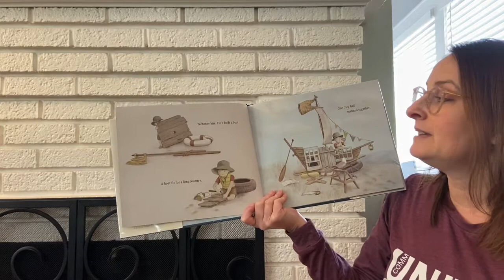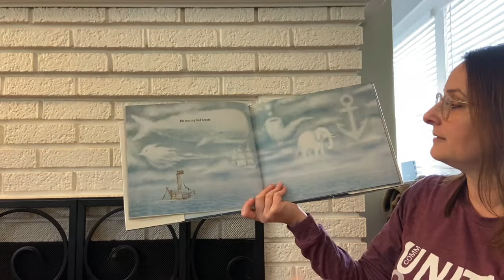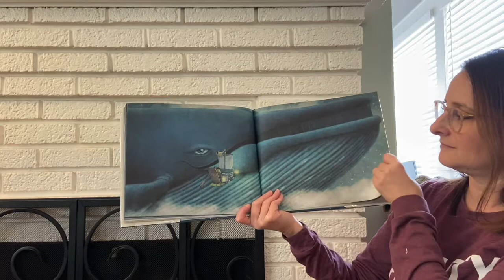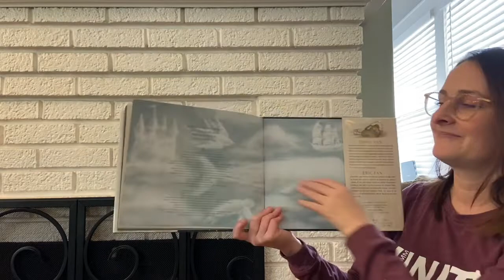Read Aloud 40